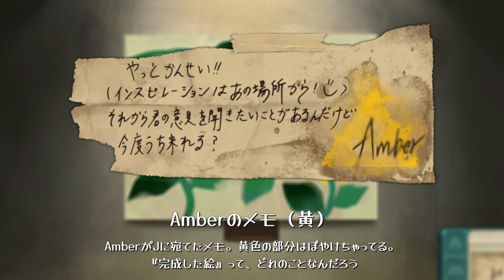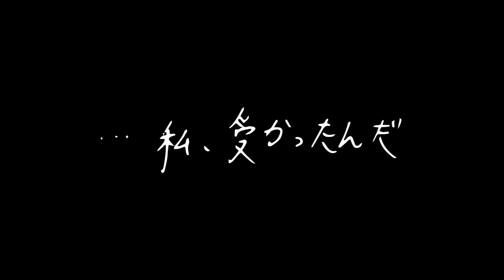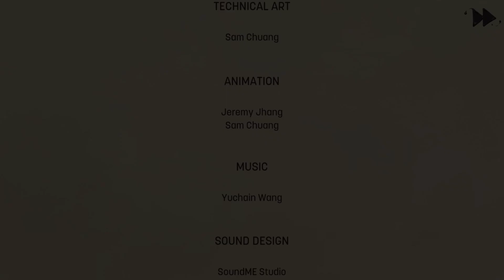まるでジブリの世界 | 感動の謎解きゲーム#2【Behind the Frame 〜とっておきの景色を〜】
映画ような名作ゲーム【Behind the Frame 〜とっておきの景色を〜】を
プレイしました🌼
サイドストーリーも含めて全3部でお届けします。
ヒーリングミュージックのような心地よい音楽と
ジブリ作品や宮崎駿さんに影響を受けた映像美…本当に映画を見ているような
感覚だった～～！！😭心に刺さるエンディングに目が離せなかった…

▽△12/4新商品発売中△▽
オンラインショップせなくま🧺

🍟あつ森の島クリ動画はこちら🧸

【番外編】ヨーロピアンな野菜畑を島クリエイト
h'ttps://youtu.be/N7VJgkOKNSA